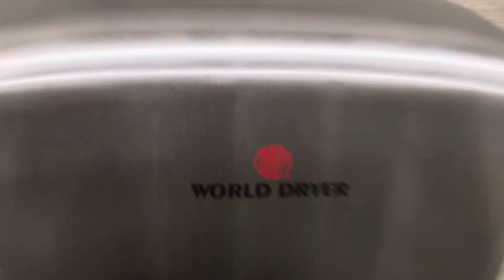World Dryer VERDEdri V2s @ Lowe's Home Improvement, New Haven, CT